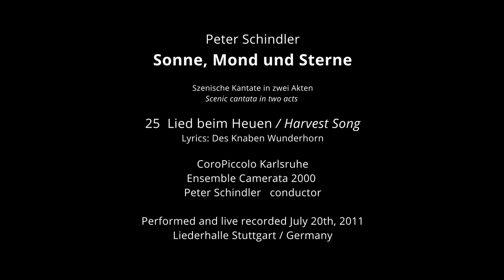Peter Schindler: Sonne, Mond und Sterne — LIED BEIM HEUEN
Das Chorwerk hat zwei Akte, das Libretto umkreist mehrere Themenschwerpunkte. Den Rahmen bilden die großen Fragen des menschlichen Daseins, der Blick auf Zeit und Endlichkeit. Lebenslustige, oft humorvolle Sichtweisen wechseln sich ab mit düsteren, fast apokalyptischen Gedankenspielen. Das knapp zweistündige Welttheater sorgt im Publikum für Melancholie, Heiterkeit und Begeisterung, denn die Texte lassen einen breiten Spielraum für Assoziationen und Interpretationen.

The choral work is in two acts and the libretto revolves around several major themes. The framework is formed by the great questions of human existence, including the view of time and finiteness. Fun-loving, often humorous aspects of these themes alternate with more gloomy, almost apocalyptic, intellectual games. This two-hour piece of world theater elicits melancholy, cheerfulness and enthusiasm within the audience, since the text allows for a wide range of associations and interpretations.

Szenische Kantate in zwei Akten
Scenic cantata in two acts

Sandra Hartmann, Soprano
Georg Gaedker, Baritone
CoroPiccolo Karlsruhe
Chorus master Christian-Markus Raiser
Ensemble Camerata 2000
Musical direction Peter Schindler

Video Recording 2011: Peter Steinheisser
Video Edits 2022: Peter Bytzek
English translations: Mike Halliday
Selection of pictures: Peter Schindler

25  LIED BEIM HEUEN
Des Knaben Wunderhorn (erschienen in Heidelberg 1805–1808)

Es hatte ein Bauer ein schönes Weib,
die blieb so gerne zu Haus,
sie bat oft ihren lieben Mann,
er sollte doch fahren hinaus.
Er sollte doch fahren ins Heu,
er sollte doch fahren ins
ha, ha, ha, heidideldei,
fahren ins Heu.

Der Mann, der dachte in seinem Sinn:
Die Reden, die sind gut!
Ich will mich hinter die Haustür stelln,
will sehn, was meine Frau tut,
will sagen, ich fahre ins Heu.

Da kommt geschlichen ein Reitersknecht
zum jungen Weibe hinein,
und sie umfanget gar freundlich ihn,
gab stracks ihren Willen darein.
Mein Mann ist gefahren ins Heu!

Er fasste sie um ihr Gürtelband
und schwang sie wohl hin und her,
der Mann, der hinter der Haustür stand,
ganz zornig da trat herfür:
„Ich bin noch nicht fahren ins Heu!“

„Ach trauter herzallerliebster Mann,
vergib mir nur diesen Fehl,
will lieben fürbass und herzen dich,
will kochen süß Mus und Mehl;
ich dachte, du wärest ins Heu!“

„Und wenn ich gleich gefahren wär
ins Heu und Haberstroh,
so sollst du nun und nimmermehr
einen andern lieben also,
der Teufel mag fahren ins Heu!“

Und wer euch dieses Liedlein pfiff,
der muss es singen gar oft,
es war der junge Reitersknecht,
er liegt auf Grasung im Hof.
Er fuhr auch manchmal ins Heu.

25  HARVEST SONG
The Boy's Magic Horn (published in Heidelberg 1805–1808)

A farmer had a beautiful wife,
she loved to stay at home,
she often asked her dear husband
if he should go out.
He should go into the hay,
he should go
ha, ha, ha, hi-diddle-di,
go to the hay.

The man who thought to himself:
The speeches are good!
I want to stand behind the front door,
I want to see what my wife does,
I will say I'm going to the hay.

Then a horseman`s servant comes sneaking
to the young woman,
and she gently embraces him,
and said to him,
“My husband went to the hay!”

He embraced her around her waist
and swung her back and forth,
the man who was standing behind the door
came in very angrily,
“I have not yet gone to the hay!”

"Oh dearest, dearest man,
just forgive me this mistake,
I will love and caress you,
I will cook sweet mash and flour;
I thought you had gone to the hay!”

"And if I had gone straight away
into the hay and straw
you should never, ever
love another;
the devil should go to the hay!”

And who whistled this little song to you?
He has to sing it often,
it was the young horseman,
he lies on the grass in the yard.
He also went into the hay sometimes.